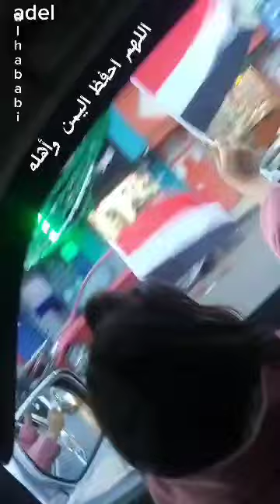وحدويين .. ولا في مجتمعنا شاذ .. ولا فينا انفصالي - كلمات والحان : محمد سعد عبدالله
وحدويين
وحدويين  .. ولا في مجتمعنا شاذ .. ولا فينا انفصالي
وحدويين .. ولا هذا جنوبي عاد .. ولا هذا شمالي
بات يحضنا وطن .. وحدوي اسمه اليمن
رفرفي يا راية الوحدة  .. تملّي في العلالي
ع الوحدويين

وحدويين وما نرضى بوحدتنا بديل
لاجلها عشنا وضحينا لها جيلا فجيل
وانتصرنا يا وطن .. وحدوي اسمه اليمن
ع الوحدويين

وحدويين حتى ينهي الله الوجود
للأبد هيهات تفصلنا فوارق أو حدود
همّنا يبقى الوطن .. وحدوي اسمه اليمن
ع الوحدويين